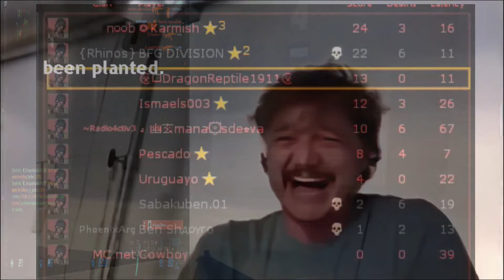EL DÍA QUÉ SE HIZO JUSTICIA|COUNTER-STRIKE SOURCE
La segunda parte de "Un dia normal en Counter Strike Source"
Una vez que le cierran el orto a un boludo toxico, que momento para estar vivo...
Por cierto Ben Shapyro y el enano de ManaosDeUva se pueden ir bien al a conc## de su madre.

Powerwolf: Sanctified with Dynamite

Recuerden siempre dar like asi el algorimo de youtube siempre mis videos estan en tu recomendados. c: / Remember to always give like so the youtube algorithm always my videos are in your recommended.

Tambien ponganme comentarios bonitos o algo en lo que me haya equivocado cosa de poder mejorar como mas se me ocurra. (LOS TROLLS SERAN ELIMINADO Y BLOQUEADO DEL CANAL)/ Also give me nice comments or something in which I have made a mistake in order to improve as I can think of. (TROLLS WILL BE REMOVED AND BLOCKED FROM THE CHANNEL)

Puedes seguirme en/ You can Follow on.. STEAM (No agrego a cualquiera/I dont add randoms.)